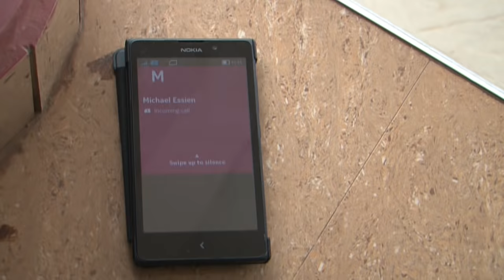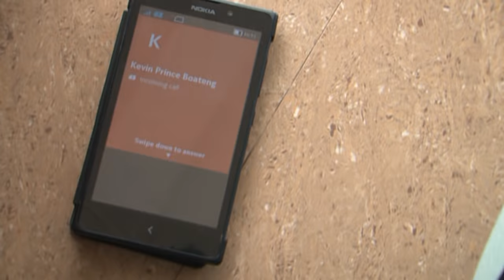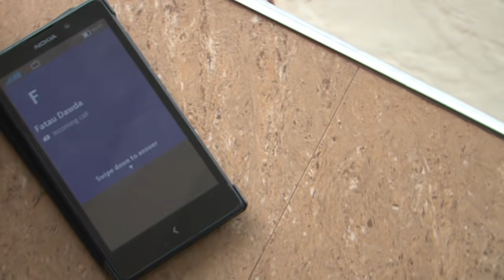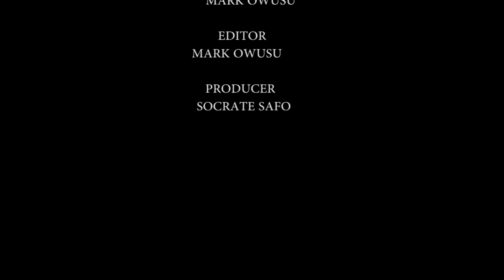FATAU DAWUDA featuring in THE FORKERS